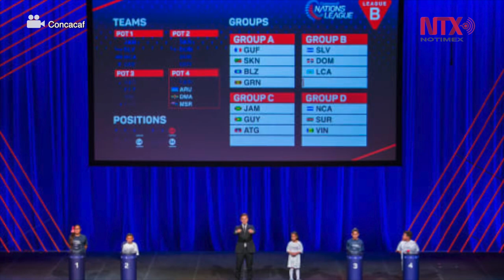México jugará ante Panamá y Bermudas en Liga de Naciones de Concacaf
La selección mexicana de futbol quedó ubicada en el Grupo B de la Liga A de la Liga de Naciones de la Concacaf, el cual compartirá con las representaciones de Panamá y Bermudas.